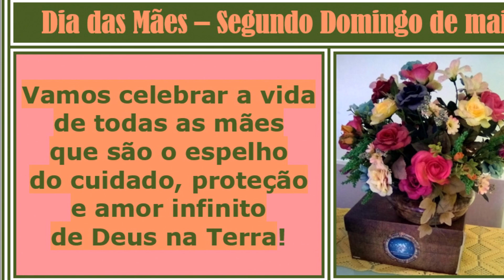Dia das Mães (SJC)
Dia das Mães ou Dia da Mãe é uma data comemorativa que homenageia anualmente a figura familiar materna e a maternidade. A data de comemoração varia de acordo com o país. Em Portugal e nos PALOP é comemorado no primeiro domingo do mês de maio e no Brasil no segundo domingo do mês de maio. Informações: Wikipédia.